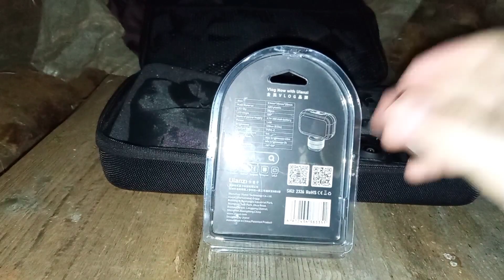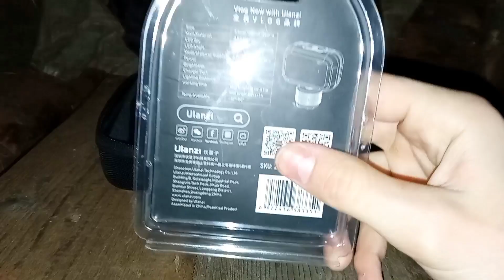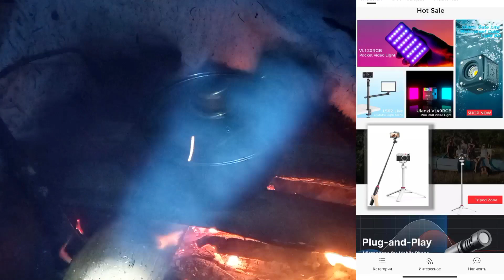ИЗБАВЛЯЮСЬ ОТ МЫШЕЙ | НОВЫЙ СВЕТ | тайга, бушкрафт, землянка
Всех рад приветствовать на канале ЛЕСНОЙ✋👋.

В сегодняшнем видео я испытываю новый свет для камеры, который освещает всю землянку. Заодно по вашим советам я пробую избавиться от мышей.

Копим на бензопилу для постройки нового дома в лесу
Добровольная поддержка для канала :